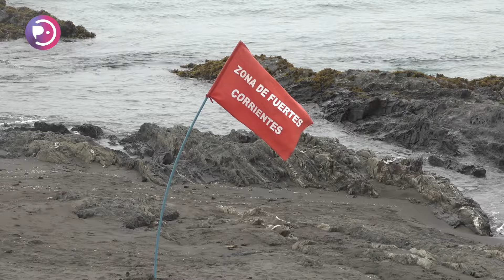La valiosa labor de los salvavidas en la costa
En las playas de Pichilemu, los salvavidas desempeñan un rol crucial, especialmente durante el verano, cuando el flujo de turistas aumenta significativamente. Conversamos con varios de ellos, quienes compartieron detalles sobre su vital labor en la protección y prevención de accidentes. Además de velar por la seguridad de los bañistas, los salvavidas de Pichilemu también se encargan de quienes practican deportes acuáticos y de aquellos que trabajan en el mar, subrayando la importancia de la educación y la precaución pública para asegurar que las playas de Pichilemu no solo sean un lugar de diversión, sino también un entorno seguro para todos.

En Pichilemu:
En la Región de O'Higgins:
En el resto de Chile:
💻IPTV m3u.cl